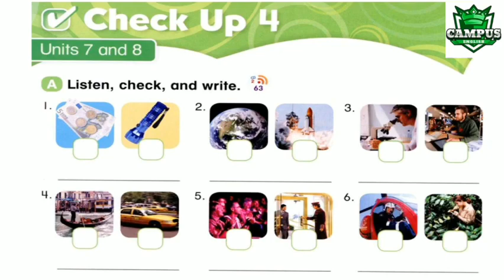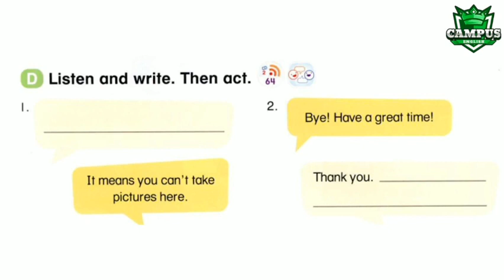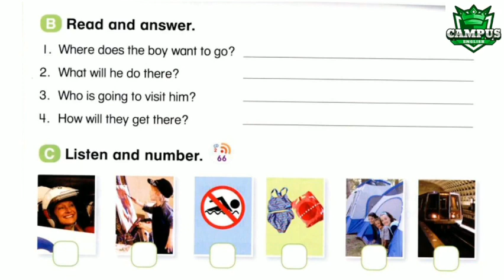CHECKUP 4 UNITS 7 AND 8